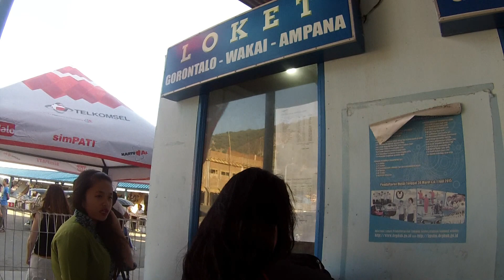TVS Sulawesi Ferries Adventure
The Adventure continued. The road ends in the middle of nowhere, then ferry ship become the alternative